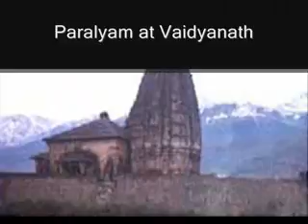PLACES OF SHIVA DARSHAN